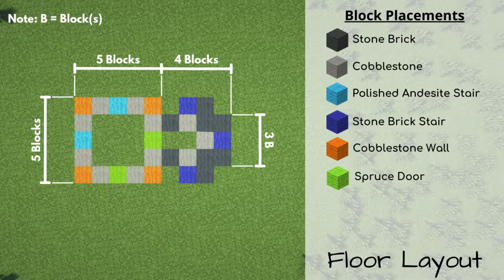Minecraft: How to Build a Medieval Lighthouse | Lighthouse (Tutorial)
This video shows you how to build a medieval lighthouse. Great for medieval related builds and survival worlds!

Do not edit/modify or reupload my videos without my permission.